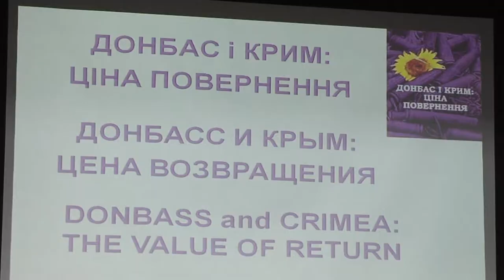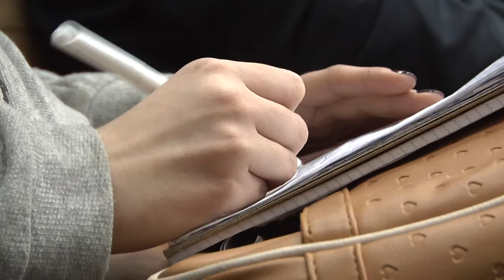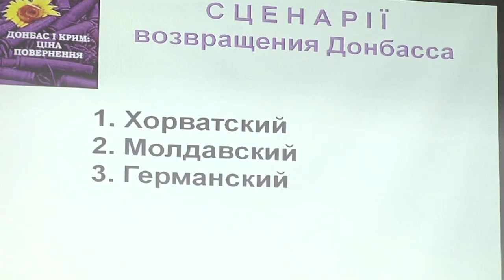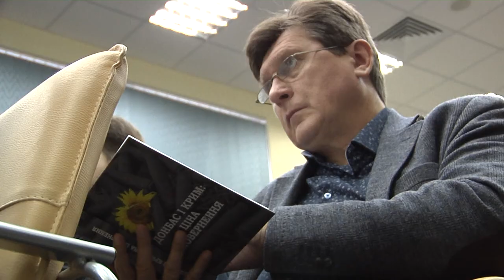Прогнозы экспертов: четыре сценария возвращения Крыма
Эксперты Национального института стратегических исследований представили четыре варианта возвращения Крыма под контроль Украины. Подробности – в сюжете службы новостей «Волна».

Мы рядом!